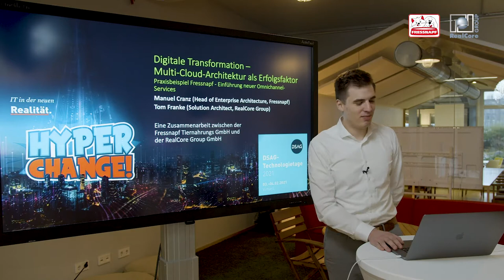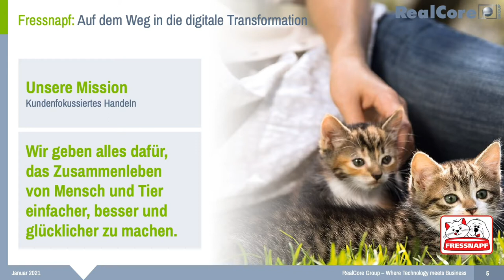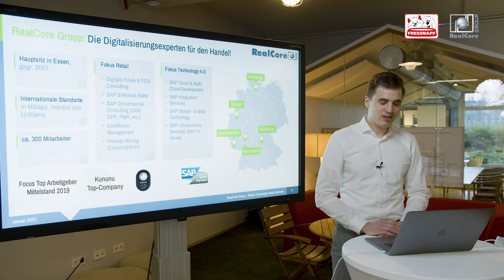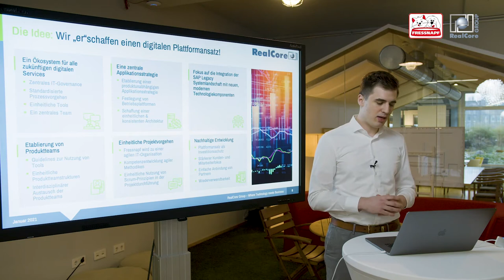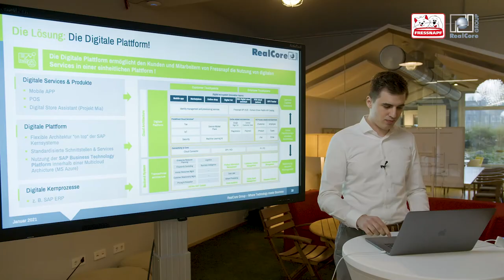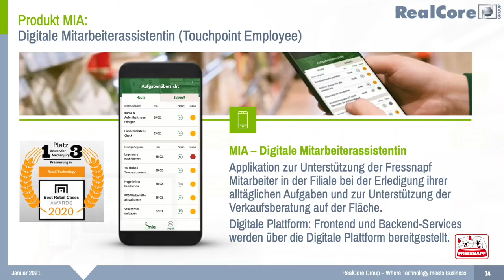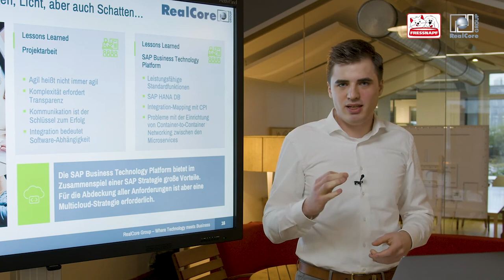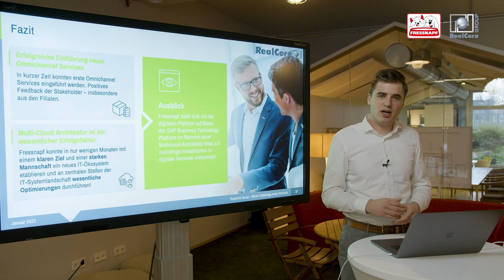RealCore Group - DSAG Partnervortrag - Digitale Transformation bei Fressnapf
RealCore Group - DSAG Partnervortrag - Digitale Transformation bei Fressnapf - Multicloud-Architektur als Erfolgsfaktor - Praxisbeispiel Fressnapf - Einführung neuer Omnichannel Services